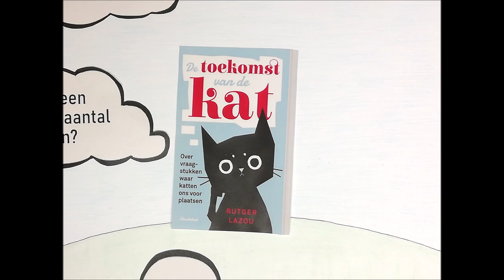Boektrailer De toekomst van de kat - Rutger Lazou - Uitgeverij Houtekiet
Vanaf 15 november 2019 beschikbaar in uw favoriete boekhandel (ook online): DE TOEKOMST VAN DE KAT - door Rutger Lazou

Het zijn moeilijke tijden voor katten. Hun snelle voortplanting zorgt voor overvolle asielen en hopeloze zwerfkatten. Daarenboven slingeren critici vanuit diverse hoeken verwijten naar hun onschuldig ogende kopjes. Mensen ondervinden overlast door opengescheurde vuilniszakken, geurhinder en nachtlawaai. De milieubescherming hekelt het jaaggedrag van katten en bombardeert de kat tot meedogenloze killer. Ook de kattenvoerindustrie staat niet stil en draagt bij aan milieuproblemen en dierenleed. Ondertussen worden sterilisatiewetten strenger en raakt de verkoop van raskatten in opmars…

Is er nog plaats voor de gewone huiskat in onze maatschappij? Kunnen we onze geliefde viervoeter redden, zonder de belangen van andere mensen en dieren te negeren? Moraalfilosoof Rutger Lazou opent een controversieel en emotioneel beladen, maar broodnodig debat. We mogen de toekomst van de kat niet overlaten aan het toeval, we moeten ze zelf in handen nemen. Want als we de kat uit de boom kijken, zien we ze misschien nooit meer terug.

Met een woord vooraf van Johan Braeckman

Auteur: Rutger Lazou
Uitgever: Uitgeverij Houtekiet
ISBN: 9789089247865